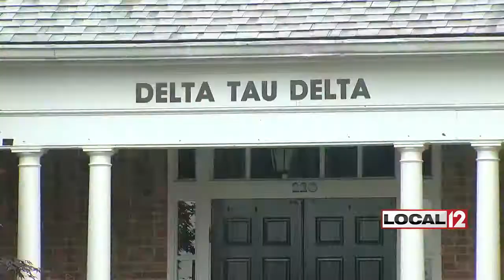Miami University suspends fraternity for 15 years after hazing investigation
OXFORD, Ohio (WKRC) - Miami University handed down a 15-year suspension to a fraternity after wrapping up a hazing investigation.

It's one of the longest punishments in the school's 210-year history. A member of Delta Tau Delta's pledge class in March said he was forced to drink alcohol and smoke marijuana and was beaten with a spiked paddle.

After 10 years, the fraternity has the option to petition the university to come back to campus earlier.